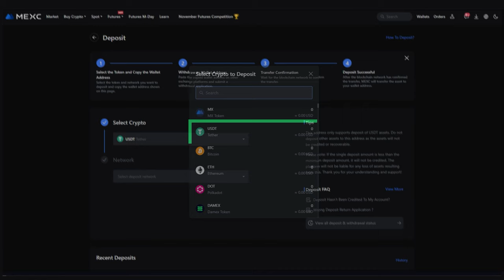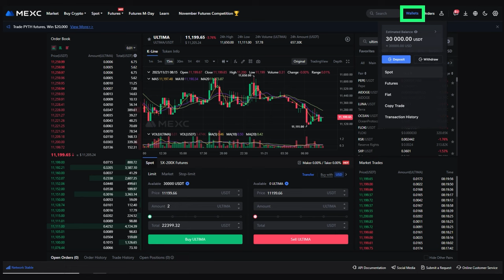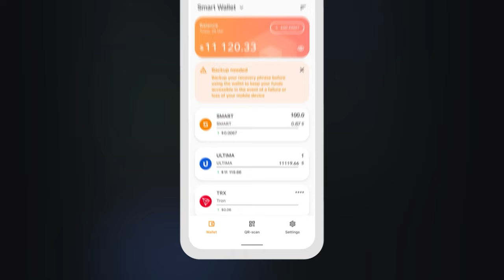So können Sie Ihr Konto auf MEXC aufladen und Ultima kaufen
Vor kurzem wurde der Token Ultima an der Kryptowährungsbörse MEXC gelistet. Dies ist die größte Krypto-Börse, die 2018 gelauncht wurde. Zurzeit bearbeitet die Börse etwa 1,4 Mio. Transaktionen pro Sekunde! Die Nutzer haben Zugriff auf mehr als 180 Handelspaare, darunter sind jetzt auch ULTIMA/USDT und SMART/USDT.

In dieser Anleitung zeigen wir Ihnen, wie Sie Ihr Konto an der Kryptowährungsbörse MEXC aufladen und den Token Ultima kaufen können.